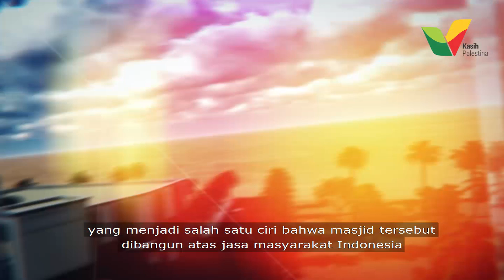2019 Bangun Masjid di Gaza, siapkan rumah di surga - Kasih Palestina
Inshaa Allah Masjid Istiqlal Indonesia yang akan dibangun di Gaza, Palestina, akan menjadi pusat ibadah, pelatihan tahfiz dan pembelajaran Alquran bagi warga Gaza.

Nantinya masjid ini juga akan menjadi salah satu tempat penyaluran dan tempat kunjungan Kasih Palestina di Gaza untuk penyaluran selanjutnya. Sehingga mempermudah  dalam menyalurkan bantuan untuk saudara kita di Gaza, Palestina.

2019 ini mari kita bangun masjid di Gaza, siapkan rumah di surga.

“Siapa yang membangun masjid karena Allah walaupun hanya selubang tempat burung bertelur atau lebih kecil, maka Allah bangunkan baginya (rumah) seperti itu pula di surga.” (HR. Ibnu Majah)

Atau Rekening Donasi Masjid Istiqlal Indonesia
Bank Syariah Mandiri
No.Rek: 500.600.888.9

Semoga keberkahan bumi Palestina dan Masjid Al-Aqsa selalu bersama dalam setiap aktivitas kita.